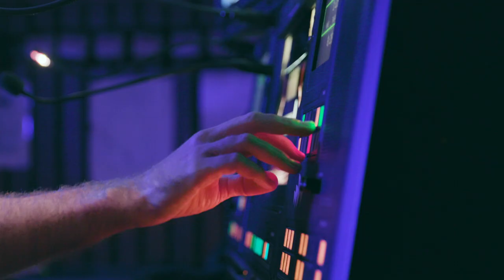Work begins to transform Concert Hall | Sydney Opera House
The Concert Hall is getting a major $150 million upgrade so you can enjoy better sound, better access and more ambitious performances. This is the first video in a four part series documenting the Concert Hall renewal project over the next two years.